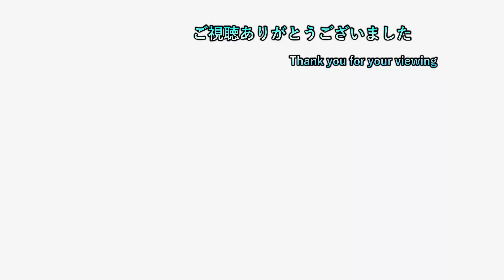【ゼルダTOTK】 ep157 北ローメイの地底から探索に洒落込む！？ 【初見プレイ】【ネタバレ注意】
2日周期で20時半枠と22時枠を交互に出してます
19時枠  ceroA、B、Cに限りどんなゲームでもプレイ可能
　　　　２，３週間置きにポケモン一匹縛り（SV）長編動画投稿

20時半枠 気になるゲーム（現在２つ）

22時枠 ゲームタイトル五十音縛りのゲーム

日常垢